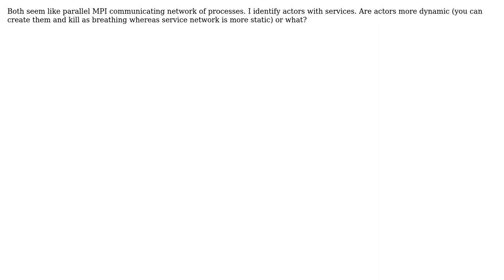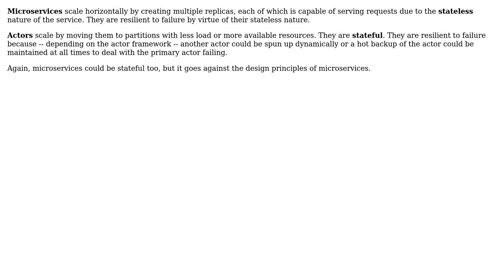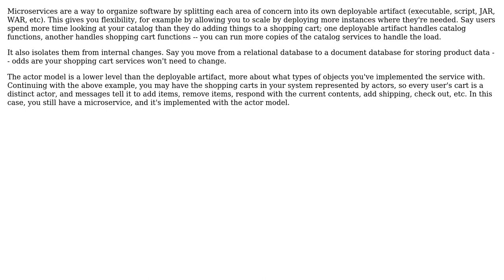Software Engineering: What is the difference between Actor model and Microservices? (4 Solutions!!)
Software Engineering: What is the difference between Actor model and Microservices?

With thanks & praise to God, and with thanks to the many people who have made this project possible! | Content (except music & images) licensed under CC BY-SA | Music | Images & others | With thanks to user Sushant user Roman Susi user Robert Harvey user Rob Crawford user Little Alien user Brendan and the Stack Exchange Network Trademarks are property of their respective owners. You are responsible for your own actions.